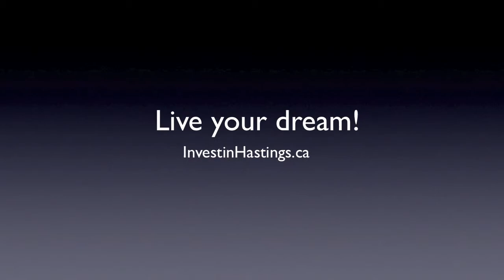Creative Hastings - Shawn Fergusson of The Granite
A Creative Entrepreneur speaking at our Creative Hastings event on November 14, 2012 in Bancroft at The Granite.  Visit investinhastings.ca for more information on our County